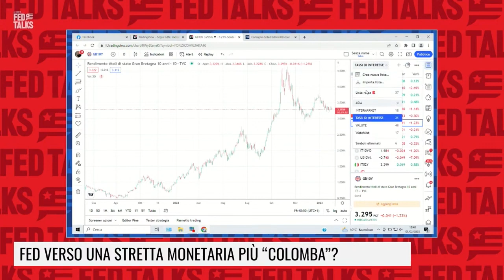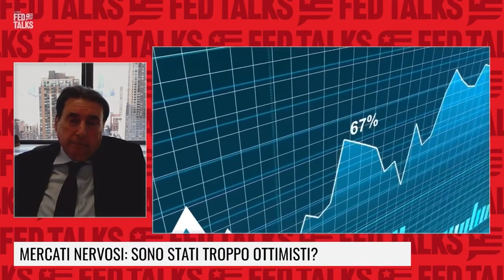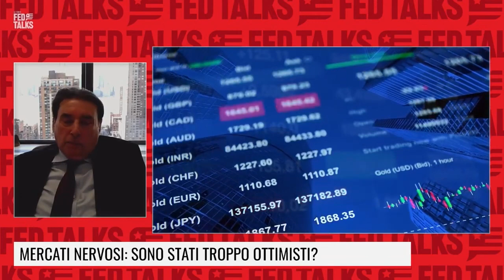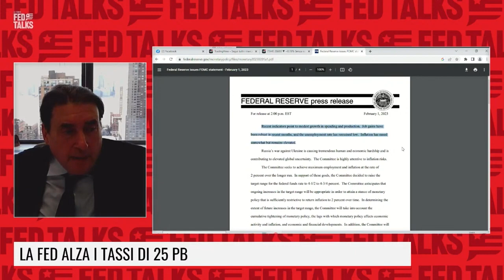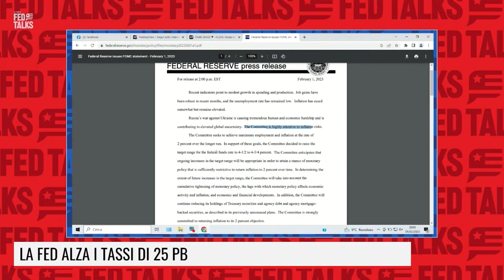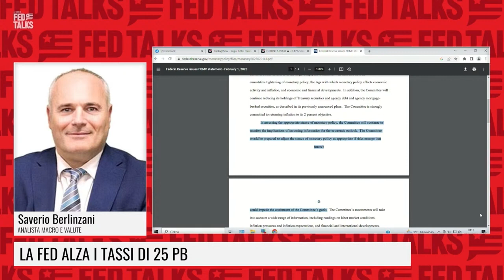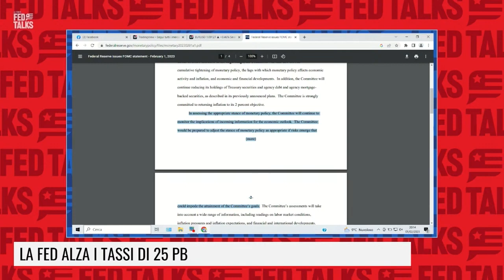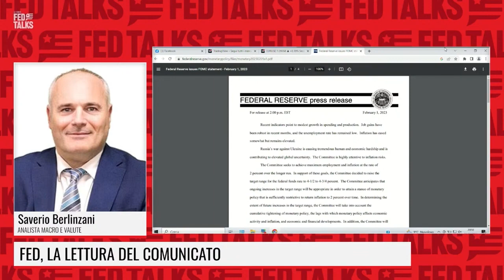FED, LE ATTESE DEGLI ANALISTI